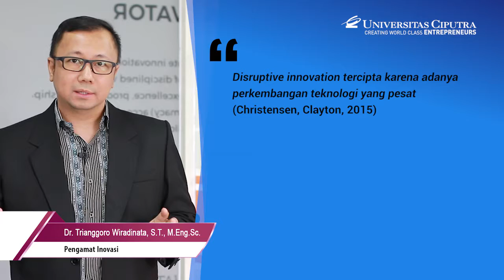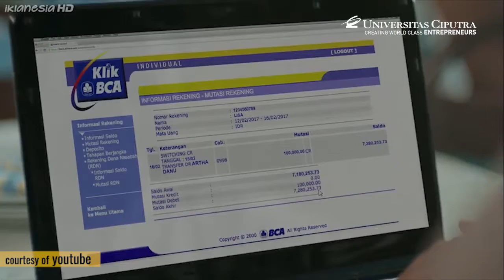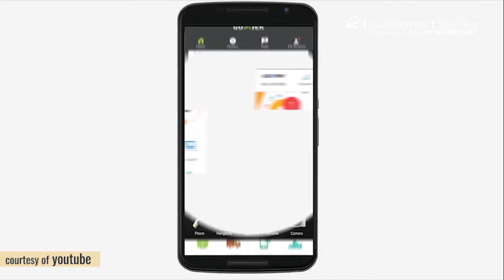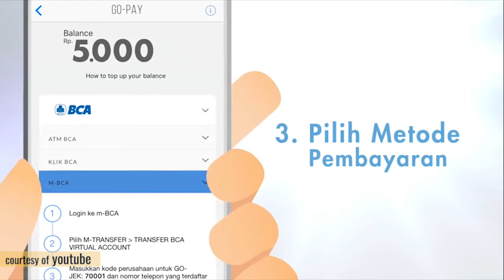Disruptive Innovation - Part 2